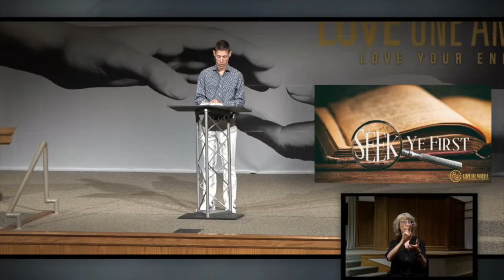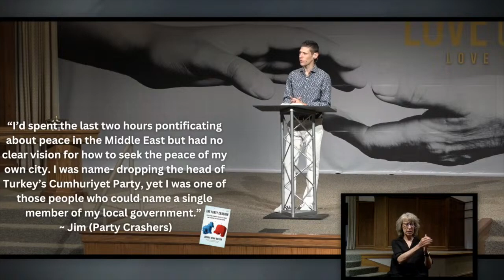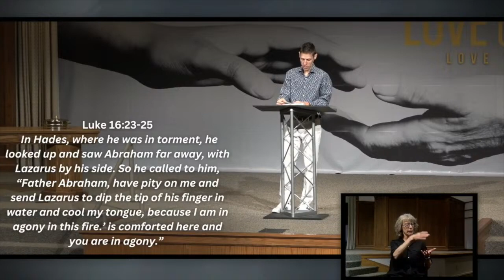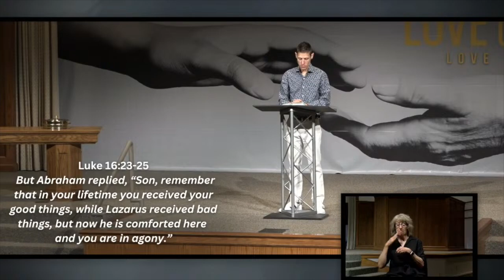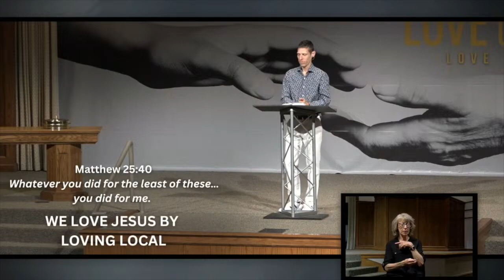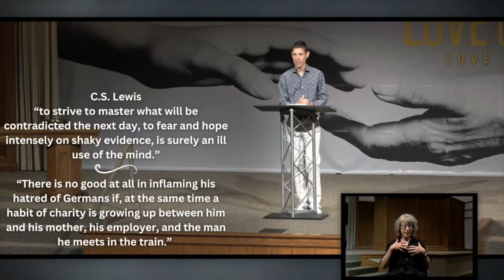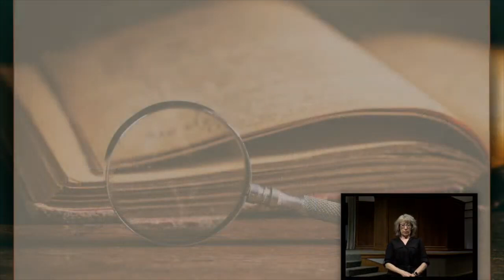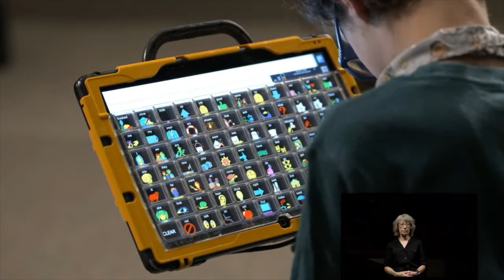Love One Another - Seek Ye First - Love Local - October 20, 2024 - Phil Brookman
Phil will continue our Seek Ye First series with a message called Love Local. In this message, Phil will explore the dynamic between national events and local ones. While staying informed is important, it is equally important to engage in our immediate communal and church context and love our neighbor right where we are.